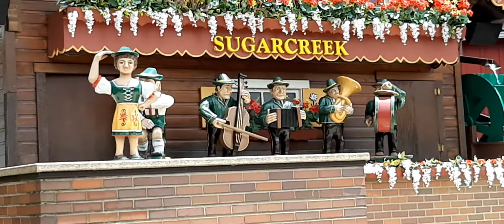worlds largest cuckoo clock in Sugar Creek , Ohio ( Ohios little Switzerland)